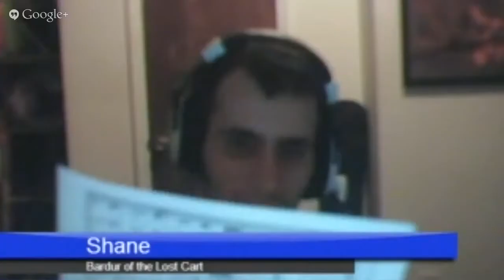Burning Wheel : The Blood of the Mighty - Session 1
The collective alias for our gaming group, Two Arrows Time is in service of one thing: feeding the habit.

First time GM Hayes ran this for his first session. The concept was that we would encounter an unstoppable threat, something of an ancient, mighty Orc, and that whatever transpired as a result would shift the balance of the city the characters would live near or be from. We burned characters and played.

We are drawn together, fail a circles test drawing the ire of Zig, and encounter He Who is Blind but Drinks the Blood of the Master.

The Burning Wheel is a fantasy roleplaying system created by Luke Crane. for more information.

Profile image credit Michael Prescott.